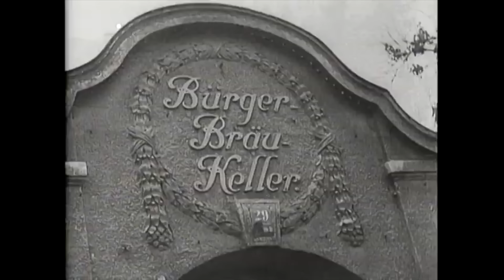The Beer Hall Putsch - 100th Anniversary Special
Today marks the 100th anniversary of Hitler's attempt to seize power in Munich. In the special, we examine the coup attempt and visit the sites to see what they look like today.

- Sir Ian Kershaw, 'Hitler, 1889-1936: Hubris' (Penguin: 1998)
- Mark Felton, 'Guarding Hitler: The Secret World of the Fuhrer, (Pen & Sword: 2014)

Credits: The National Archives; Library of Congress; Bundesarchiv